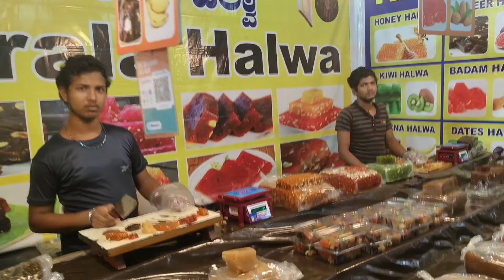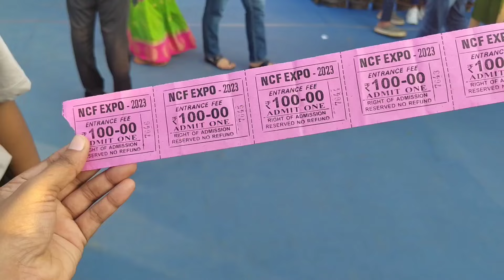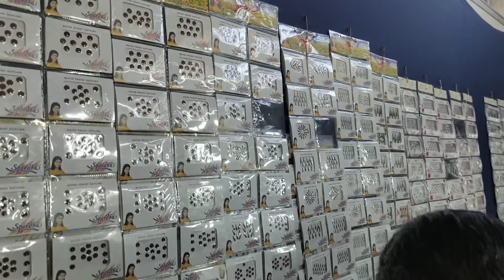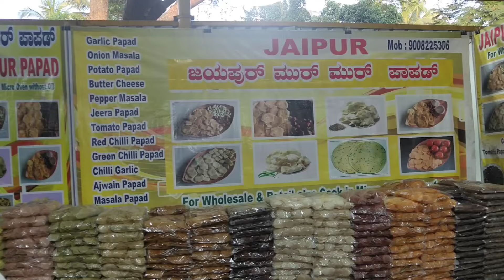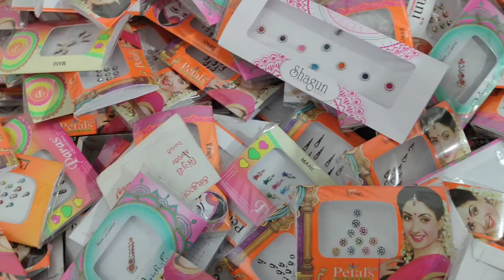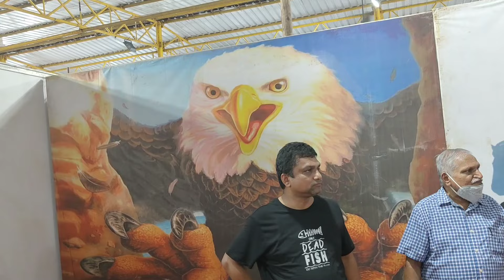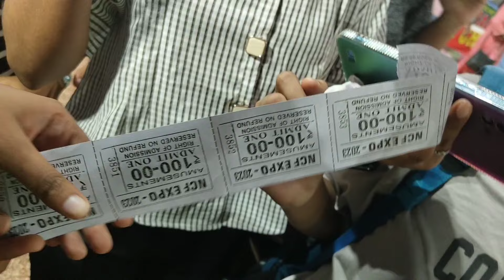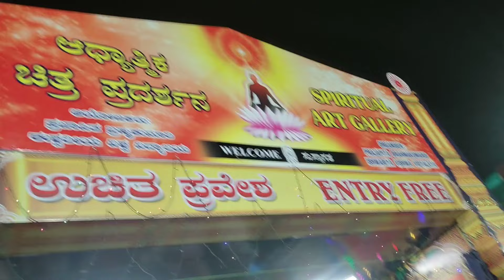Udupi utsav 2024